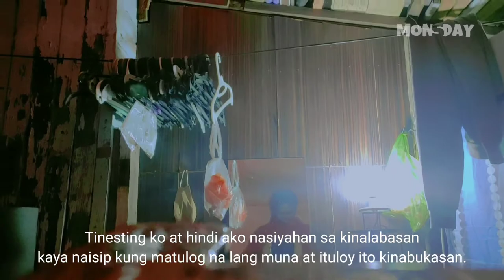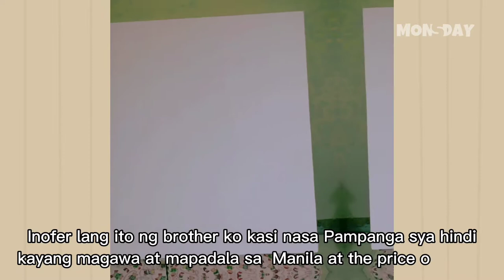Santa Public Prank "Giving gifts to strangers."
Sana magustuhan nyo itong aming pamaskong hakdog! 😂

0:00 monster claus the making
4:23 nabuo ko na ang mahiwagang karton
5:23 today is the day mangugulo na tayo
6:32 naputol ang excitement ko ng may sumita
7:37 bumalik na excitement level ko
7:44 nagulat si Daddy
8:08 mommy: ahehehek (reaction)
8:14 almost had a heart attack (funniest reaction)
8:22 kabado si ate, "baka may ano jan"
8:49 is it free? (funniest reaction)
8:57 walang bayad? (funniest reaction)
9:30 na shocked bigla
9:55 daming mga bata
10:12 kinilig sa sobrang gulat
10:25 napatili muntik ng maihi ang jowa
10:49 mag BFF nakuryente sa tuwa
11:02 thank you ahahaha
11:08 hindi sya ready
11:14 napalundak sa gitla
11:22 ay ayay!!
11:32 jowa bumigay (funniest reaction)
11:48 ateng naka-bike natakot
11:54 super cute na bata
12:00 bawal magulat challenge (winner)
12:07 chick boy nakuryente
12:20 super shocked
12:29 mutik ng mahalit ang damit
12:46 mga dilawan
12:56 hinampas ako sa sobrang gulat!
13:27 bata ayaw tumahan 😭
13:44 dinumog ako ng mga bata
14:07 ang cute ng pakulo nyo